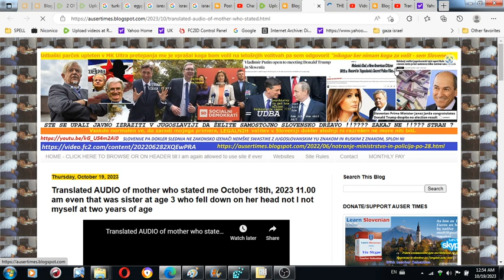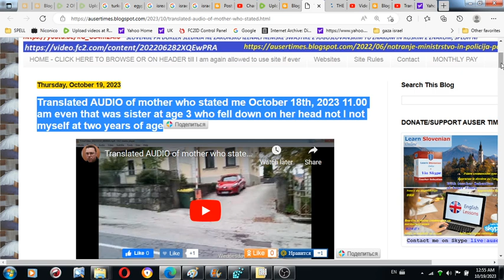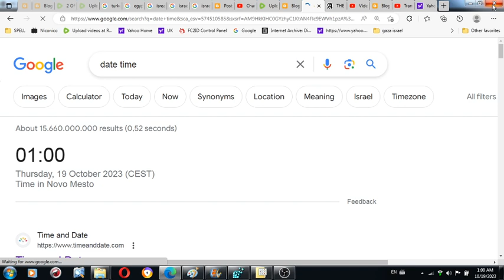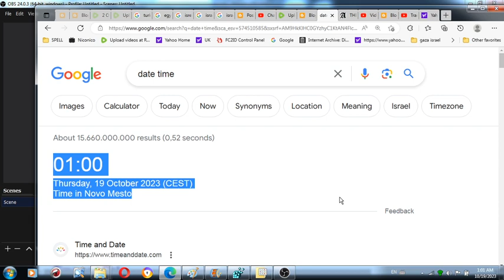2 of 2 Translated AUDIO of mother who stated me October 18th, 2023 11 00 am even that was sister at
2 of 2 Translated AUDIO of mother who statedon October 18th, 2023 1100 am even that was sister age 3